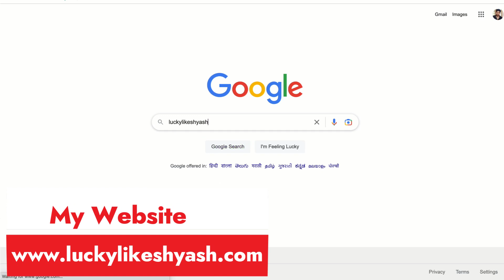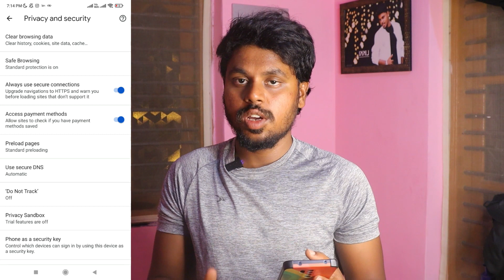ನಿಮ್ಮ ಫೋನ್ ಸೇಫ್ ಆಗುತ್ತೆ ✅ Secure Chrome | How To Secure Chrome | Secure Connections On Chrome | 2023